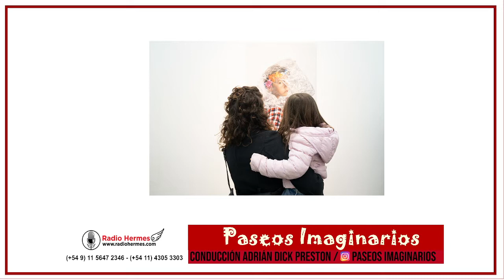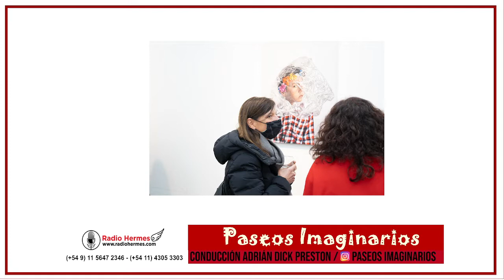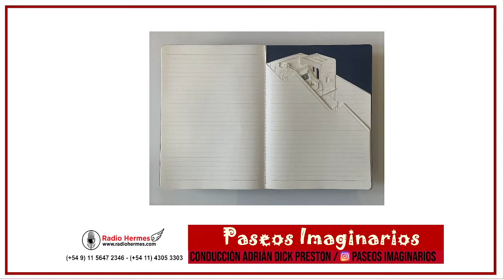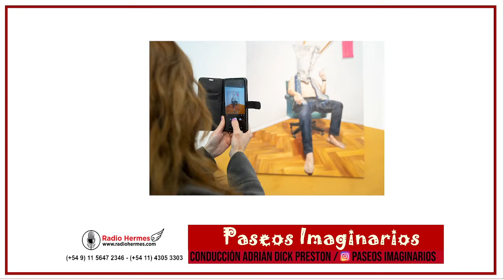113 Paseos Imaginarios 04 07 22 Sebastián Camacho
Adrián Dick Preston entrevistó al artista visual Sebastián Camacho.
La columna de cine a cargo de Juan Pablo Pugliese